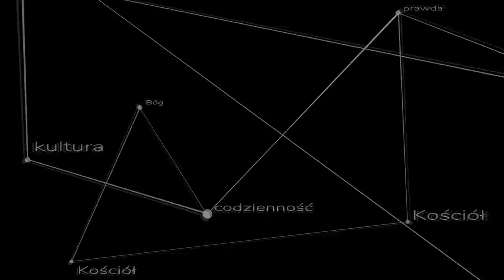Q&A #1: Sytuacja kanoniczna Bractwa św. Piusa X. Czy Polacy powinni mieć dostęp do broni? itd.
Pierwszy materiał z cyklu "pytania i odpowiedzi". ks. Szymon Bańka FSSPX